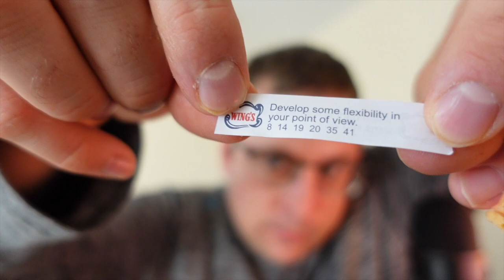ASMR, no talking. Eating chow mein, spring rolls, sweet and sour chicken, veggies